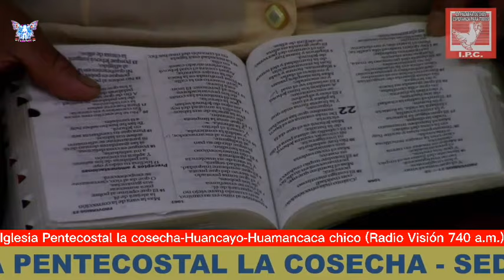PASTOR: FRANCISCO CÓRDOVA RODRÍGUEZ DOCTRINA LUNES "Proverbios 3.31-32"(Exhortación a la obediencia)